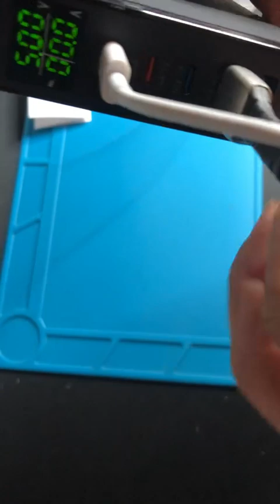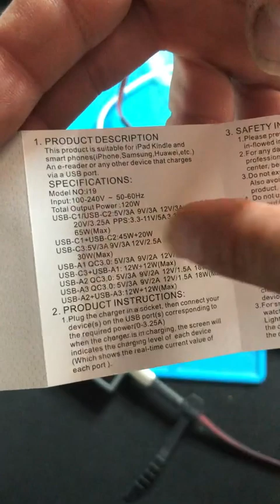Chargeur USB C, 160W GaN 6 Port USB Chargeur Rapide avec LED Display, STATION DE CHARGE 160 Watt G